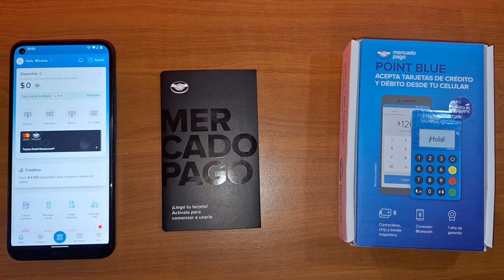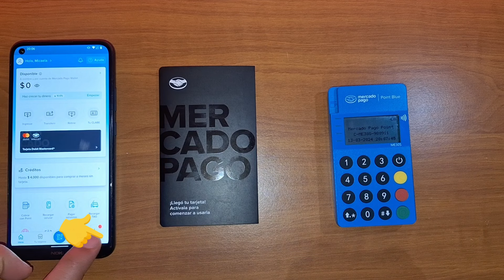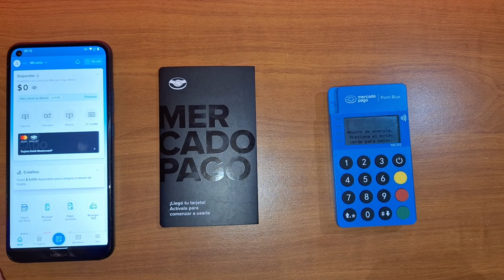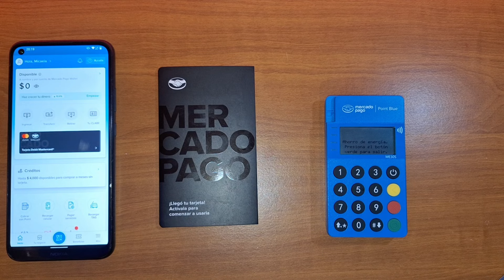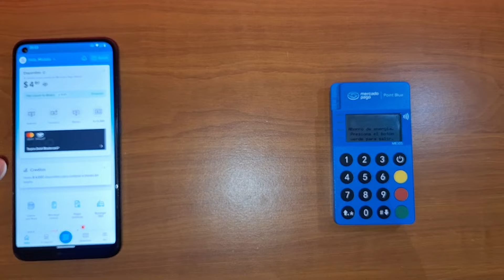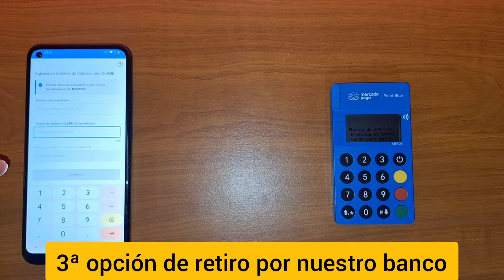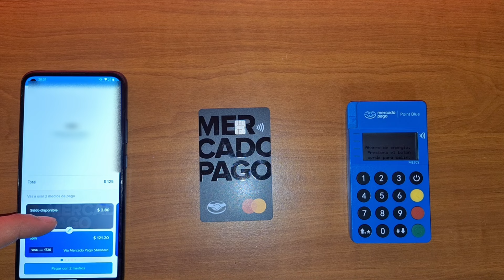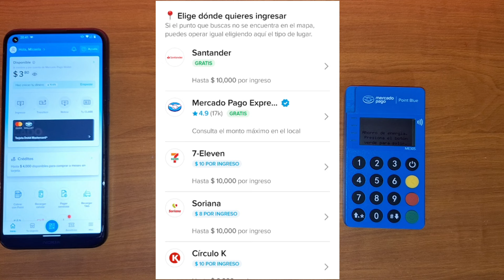Point Blue Unboxing Mercado Pago Review 2024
🎁Gana $100 con App Mercado Pago🎉 Solo haz tu primer pago de servicio en los primeros seis días desde que aperturas tu cuenta

🎁Gana hasta $12,000 al solicitar The Gold Card® American Express a través de mi link y ten una mayor probabilidad de  que sea aprobada

🎁Solicita tu TDC STORI con más probabilidad de ser aprobada, sin anualidad y sin historial crediticio🎉

☎️ Contacto.

⚠️ IMPORTANTE

La finalidad de mi contenido es compartir e informar con base en mi experiencia y solo refleja mi opinión personal, por lo tanto cada uno es responsable de su elección final.